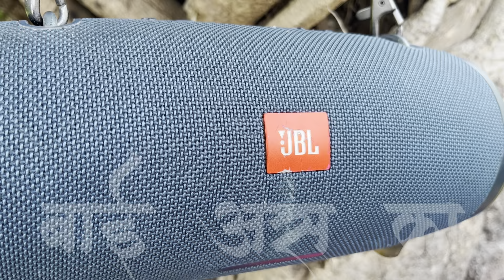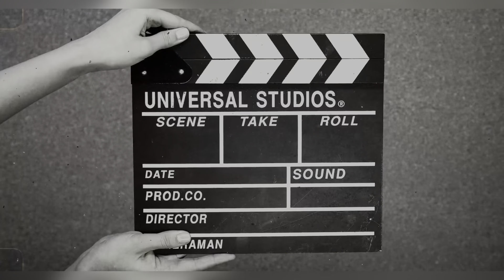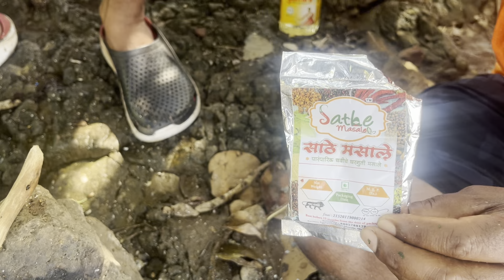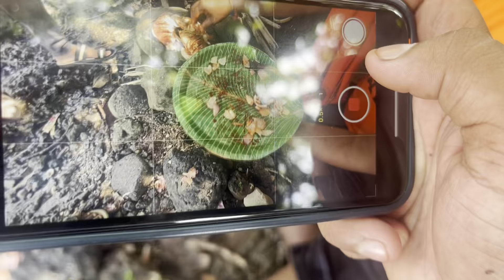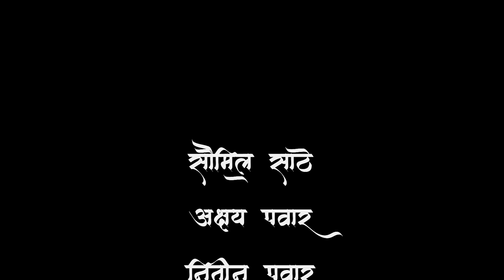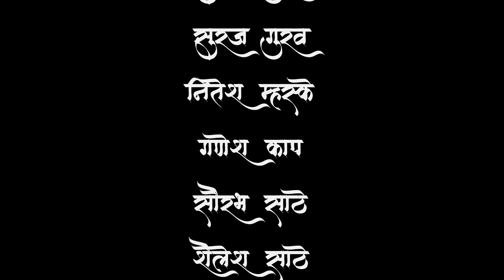अदभूत अद्वितीय ठिकाण : A place to go : part 2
A short trip with my friends.
Click on the timeline to view the snippets.

Timeline

00:00 Start part 2
00:31 Pandhri waalu
01:28 SOS
02:15 Bear Grills sobat
02:51 Taraas jhalaa
03:14 Cookdu cook
04:00 Baee
04:31 Kitna maal laye ho
06:04 Mashyanche prakaar
06:31 Lilaav
07:12 Cookdu cook 2
07:43 Jevanachi tayyari
08:15 Body building
12:38 Customer kay mhantat
13:32 70% shijla
14:26 Ek number
15:43 Zalilaya masa
16:26 kanda kapnyachi style
17:34 konkani curry
20:43 majha katta
21:48 with goggles
22:38 Mehfil
23:29 Tamdi Chamdi
24:01 Plan kiti?
27:28 Jahir avahan
28:17 Punha bhetu